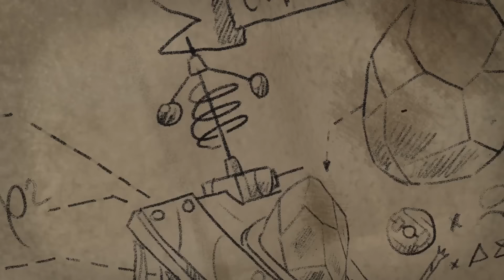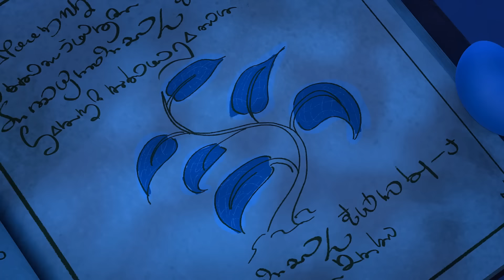Fomos capturados por Smurfs homens das cavernas!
Quando Habilidoso inventa uma máquina do tempo para Smurflor, a dupla acidentalmente volta aos tempos pré-históricos, mas as coisas não dão muito certo e agora eles precisam consertar os erros que cometeram nas viagens.

Obrigado por todo o seu apoio, gostar do vídeo é sempre apreciado!

Os Smurfs
Esta série para crianças segue as aventuras dos Smurfs, pequenas criaturas azuis que vivem em uma vila pacífica e procuram ser mais espertos do que o malvado Gargamel.

Produced by Peyo Productions, Dupuis Edition & Audiovisual
In co-production with Kika, Ketnet, RTBF and Les Cartooneurs Associés
With the participation of TF1
Produced by Véronique Culliford
Executive Producers: Nele De Wilde, Caroline Duvochel, Caroline Audebert
Associated Producers: Maïa Tubiana, Brigitte Ickmans
In collaboration with: Sebastien Debertin, Tina Debertin, Yann Labasque, Telidja Klai, Paola Acosta
Line Producer: Fabien Coulon
Production Managers : François Deglain, Lorin Horwitz
Original Score: Brad Breeck
Theme Song adaptation: Brad Breeck and Justin Bates
Creative Directors: Luc Parthoens, Tom Cosijn
Literary Bible and Writing Directors: Peter Saisselin and Amy Serafin
Co-writing Director: Mélina Masó Sarrat
THE SMURFS By Peyo
Director: William Renaud